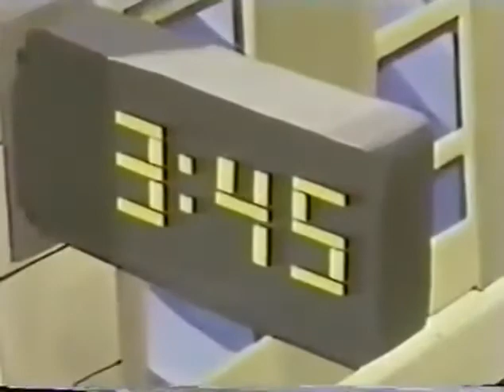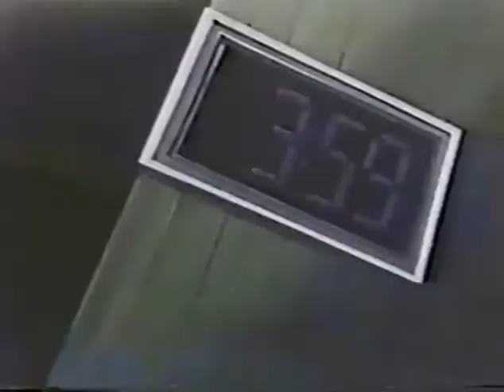Spider Man Episode 5 The Sandman Is Coming | TheHollywoodWorldEnglish&Telugu ​spiderman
Watch full Spider-Man 1981 Episode 5 online full HD online. Cartoon video Spider-Man 1981 Episode 5 online for free in HD. The Sandman Is Coming. The Sandman steals a soil sample from Mars from NASA and goes on a crime spree.